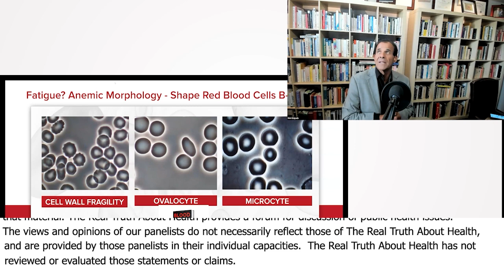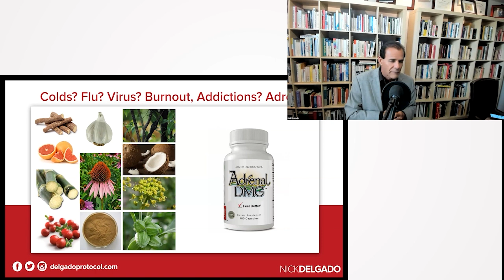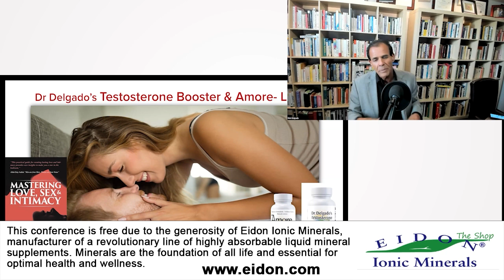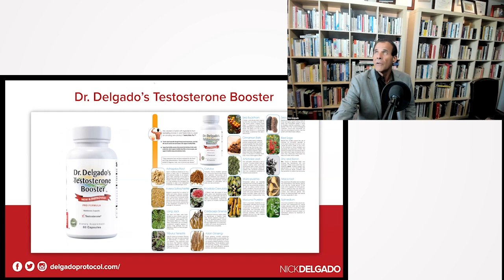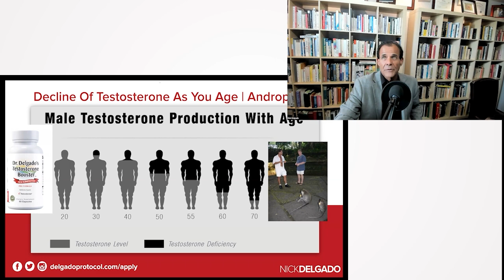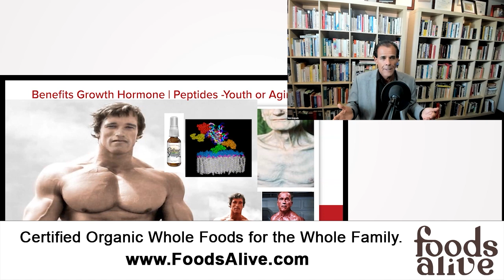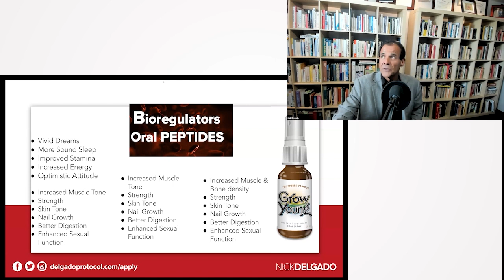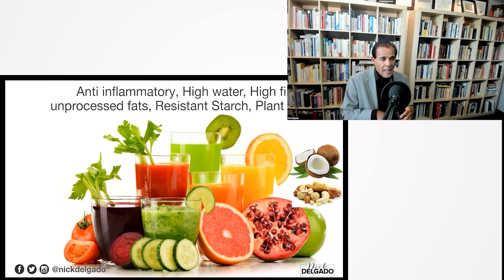Even Bodybuilders, Including Famous Ones, Need To Monitor and Optimize Their Hormone Levels for Peak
Even Bodybuilders, Including Famous Ones, Need To Monitor and Optimize Their Hormone Levels for Peak Performance - Nick Delgado

In this insightful segment, Dr. Nick Delgado illuminates the pivotal role of a holistic approach to health, emphasizing the power of plant-based diets, targeted supplementation, and hormone balance in achieving peak performance, longevity, and resilience against diseases. From detailing his journey and observations over 46 years to the significance of natural herbs and bioidentical hormones, Dr. Delgado presents a compelling case for embracing a lifestyle rooted in comprehensive wellness practices.

00:00 Immune System and Adrenal Health
01:14 Hormone Supplementation for Vegans
01:51 Testosterone's Role in Health
03:52 Bodybuilders and Hormone Levels
07:02 Human Growth Hormone (HGH)
07:51 Arnold Schwarzenegger's Diet and Health
08:17 Fitness and Health Benefits in the Elderly
08:58 Importance of Balanced Diet and Hormones for Muscle Density
09:43 Utilizing Peptides for Aging and Muscle Growth
10:19 Hormonal Regulation and Bioregulators in Anti-Aging
11:13 Hormone Optimization for Health and Intimacy